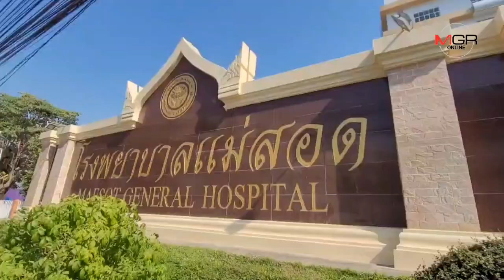ทหารรับตัว 21 คนไทยส่อติดโควิด-19 ข้ามจากบ่อนพม่า เข้า รพ.สนาม อ.แม่สอด (Footage)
ตาก – สถานการณ์โควิด-19 ชายแดนแม่สอด ยังน่าวิตก พม่าประสานส่งตัวคนไทยจากบ่อนฝั่งเมียวดีข้ามแดนเข้า อ.แม่สอด จ.ตาก ล็อตล่าสุดตรวจครั้งแรกเป็นบวกหมดทั้ง 21 คน